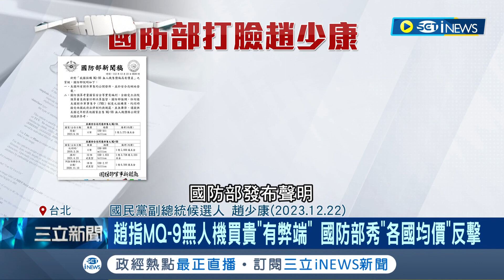政見會藍白散布錯誤訊息? 趙少康稱能源政策錯中油台電大虧 吳欣盈質疑實名制個資外流 各部會火速澄清更正 │記者 游任博 黃昀凡│【台灣要聞】20231224｜三立iNEWS